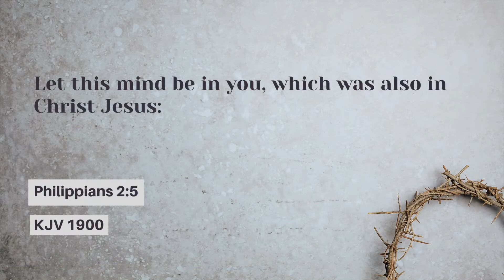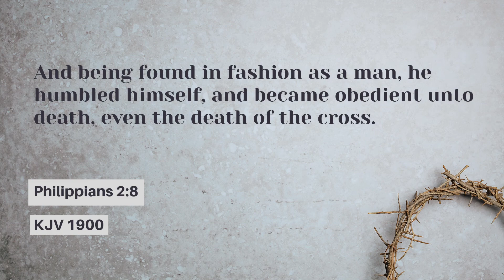6.18.20 | The Power of Right Thinking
The ability to serve God and become more like Christ starts with our thinking. Paul's exhorted the church in Philippi to adopt a sort of thinking that was exampled by Jesus Christ. Take a listen as Minister Finklea teaches on the topic "The Power of Right Thinking."